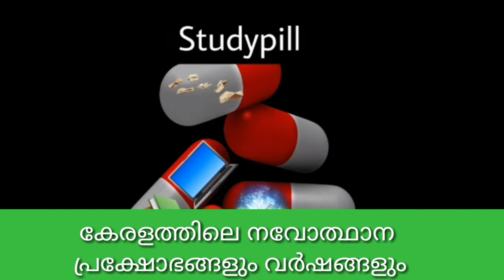കേരള നവോത്ഥാനം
Studypill

കേരള നവോത്ഥാന ക്വിസ്, കേരള നവോദ്ധാനം, കേരള നവോത്ഥാനം psc, കേരള നവോത്ഥാന നായകന്മാർ, കേരള നവോത്ഥാന ചരിത്രം, നവോത്ഥാനം,നവോത്ഥാനം കേരളത്തിൽ, നവോത്ഥാന നായകന്മാർ,നവോത്ഥാനം psc, നവോത്ഥാന ക്വിസ്,navodhanam in malayalam, navodhanam, navodhana keralam, navodhanam meaning in malayalam,kerala renaissance, kerala Renaissance previous questions